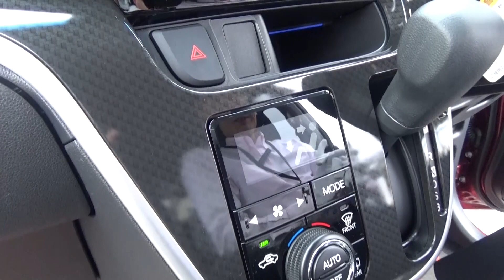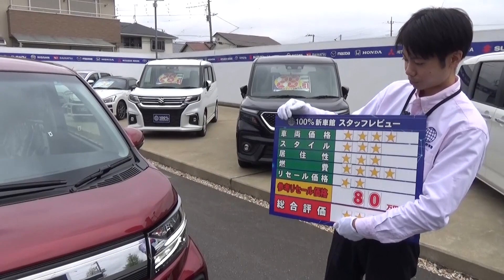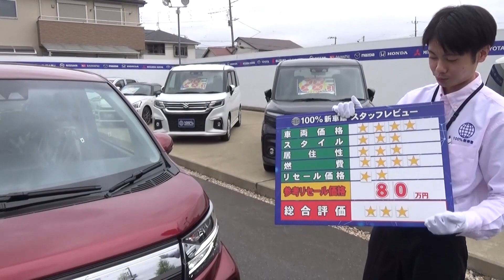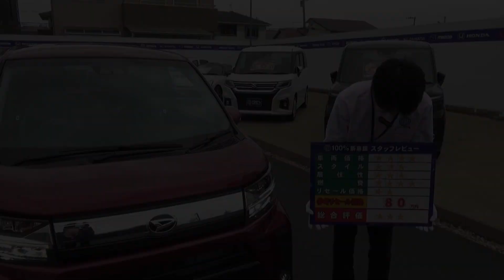新車館ch ダイハツ ムーヴカスタム X Limited SA Ⅲ 新車紹介